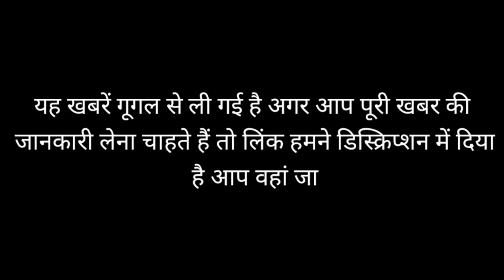सिद्धार्थ के अंतिम संस्कार की रस्में शुरू, रोते-बिलखते,बेसुध हाल में दिखीं गर्लफ्रेंड शहनाज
ओशिवरा में सिद्धार्थ के अंतिम संस्कार की रस्में शुरू, रोते-बिलखते, बेसुध हाल में दिखीं गर्लफ्रेंड शहनाज
 न्यूज़ लिंक:-